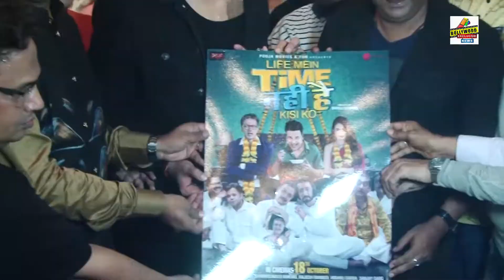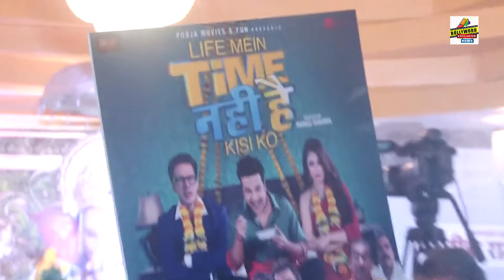Krushna Abhishek At Poster Launch Of The Film "Time Nahi Hai"